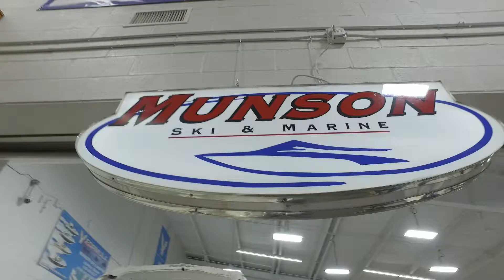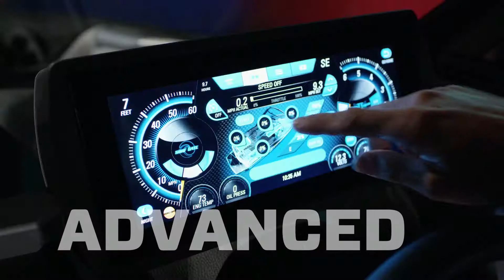2018 Malibu 23,25 LSV Overview : Munson Ski and Marine #1 on the Water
Got Questions and Need Answers no matter where you live call us!!

Munson Ski and Marine is one of the most well know boat dealers in the country. We have been in business for over 60 years and sell new and used boats in Southern Wisconsin and Illinois.  We sell # 1 brands like Malibu, Axis, Chaparal, Bennington Pontoons, and Robalo boats! Talk to us about our new inventory, used inventory or customizing your boat because we do it all.